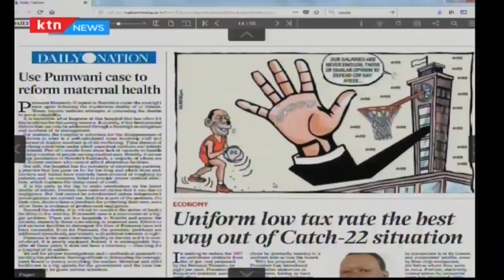President Uhuru whips Jubilee MPs to support him | Morning Express